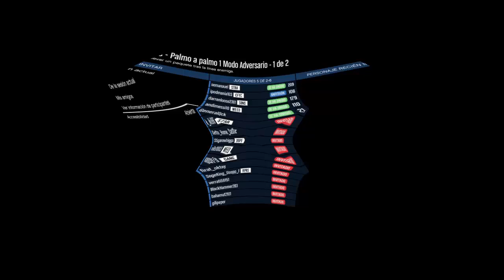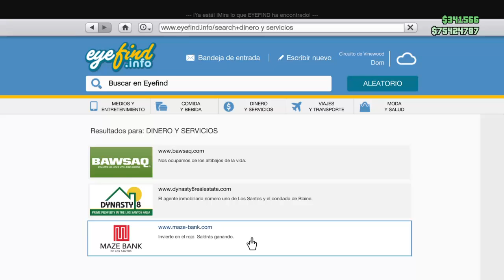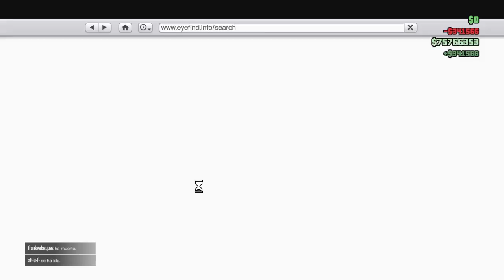NUEVO MODO ADVERSARIO PALMO A PALMO GTA5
HOLAAA AMIGOSSS Y AMIGASSS PUES AQUÍ OS TRAIGO EL NUEVO MODO ADVERSARIO PALMO A PALMO, ESPERO QUE OS GUSTE, SALUDOS A TODOS/AS LIKE Y HASTA EL PRÓXIMO VIDEOOO